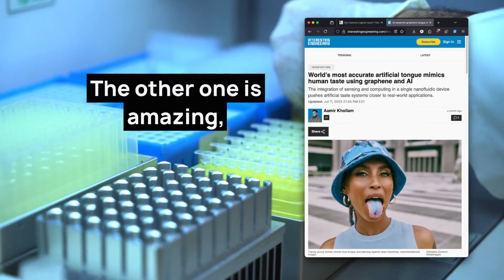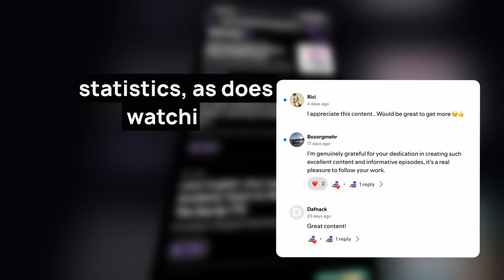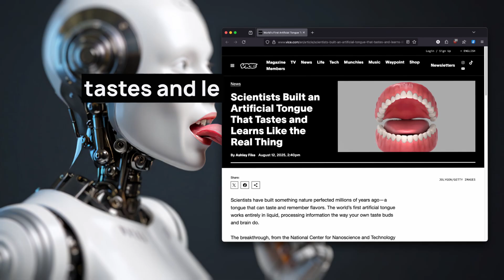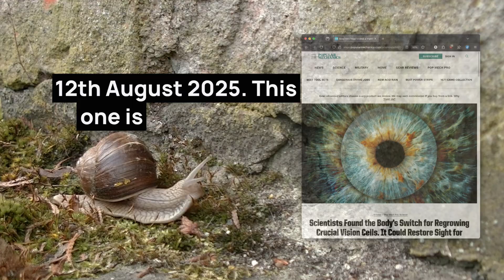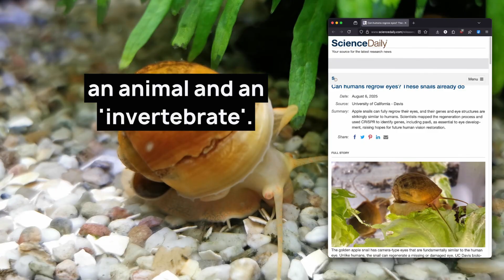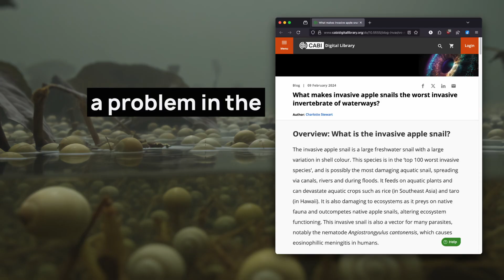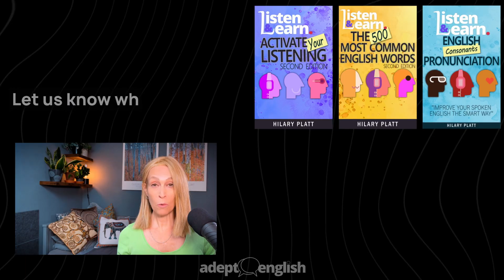Pointless Tongue vs Amazing Eye | English Listening 💚 Ep 824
Wouldn't it be amazing if you could grow a brand new eye? Or that a simple snail could hold the secret to curing human blindness? Welcome to a fascinating new episode where we help you learn English with some amazing stories.

"Look deep into nature, and then you will understand everything better. It is the source of all true science and innovation." Albert Einstein

Today, we're taking a look at two very different scientific breakthroughs, both about human body parts. One involves an artificial, AI-powered tongue that can taste! And the other, a discovery that could one day help people regenerate their own eyes. I have to be honest, I have a strong opinion on which one is truly meaningful. One seems like a brilliant use of science, while the other... well, it feels a bit like scientists just showing off because they can.

In this episode, you'll learn practical vocabulary like "to regenerate", "a breakthrough", and "invasive species". We'll explain it all in clear, simple English, perfect for practising your listening skills.

So if you enjoy my podcast and want more! Please consider joining my premium podcast subscription Your support will help me continue to create fascinating English listening content for you. We have a great FAQ explaining the premium subscription